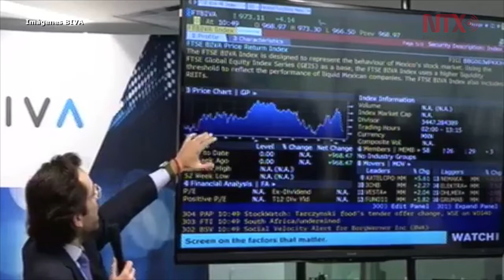Inicia operaciones la segunda bolsa de valores en México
BIVE un nuevo fondo de inversión que ayudará a la economía mexicana, ya que ofrecerá a las empresas una nueva fuente de financiamiento